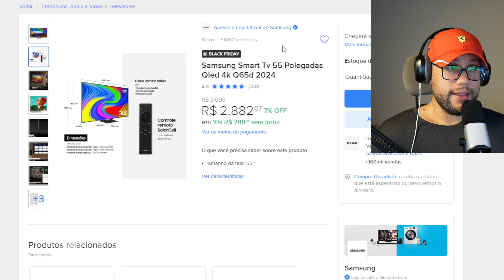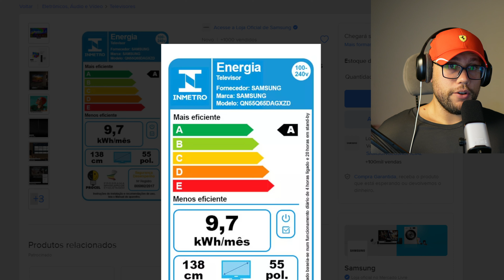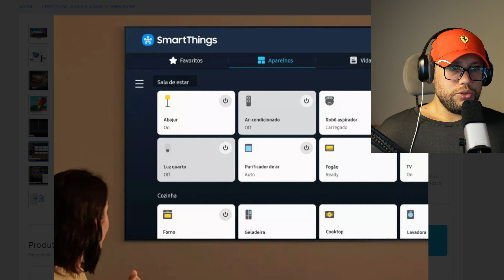Samsung Smart Tv Q65D: Não Compre Antes de Assistir a Esse Vídeo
👉Smart Tv 55
👉Smart Tv 55

Samsung Smart Tv 55 Polegadas Qled 4k Q65d 2024
Samsung Q65D 2024: A TV 4K que Você Precisa
Q65D: A Melhor TV QLED para [seu público-alvo, ex: gamers, cinéfilos, etc.]
Review Completo: Samsung Q65D 2024
Q65D: Imagem Perfeita, Som Incrível
Títulos Mais Detalhados:
Samsung Q65D 2024: 55 Polegadas, 4K, QLED - Análise Completa
Q65D: Tudo Sobre a Nova Smart TV da Samsung
Samsung Q65D vs. [outra TV]: Qual Escolher?
Q65D: A TV dos Seus Sonhos?
Títulos com Call to Action:
Samsung Q65D 2024: Você Precisa Ver Isso!
Q65D: Descubra Por que Ela É a Melhor Compra
Samsung Q65D: Não Compre Antes de Assistir a Esse Vídeo
Títulos Focados em Benefícios:
Q65D: Cores Vibrantes, Preto Puro e Imagens Realistas
Samsung Q65D: A Experiência Cinematográfica em Casa
Q65D: Gaming, Filmes e Séries: Tudo em Um Só Lugar
Considerações Adicionais:
Use palavras-chave: Incluir termos como "Samsung Q65D", "2024", "QLED", "4K", "review", "análise" pode ajudar na busca do seu vídeo.
Crie um título que gere curiosidade: Faça o espectador querer saber mais.
Use números: Números chamam a atenção e podem indicar profundidade no conteúdo (ex: "5 Razões para Comprar a Samsung Q65D").
Personalize o título: Adapte o título ao seu estilo e ao público que você quer atingir.
Exemplo de título completo com palavras-chave e call to action:

Samsung Q65D 2024: A TV 4K que Vai Te Surpreender! Análise Completa e Comparativos
Para escolher o título ideal, pense nos seguintes pontos:

Qual o objetivo do seu vídeo? Informar, comparar, entreter?
Qual o público-alvo? Iniciantes, usuários avançados, entusiastas de tecnologia?
Quais são os principais destaques da TV? Qualidade da imagem, recursos inteligentes, design?
Lembre-se: Um bom título é a porta de entrada para o seu vídeo. Invista tempo na criação de um título que seja atraente e informativo.

Gostaria de mais sugestões? Forneça mais detalhes sobre o seu vídeo, como o foco principal, o público-alvo e o estilo do seu canal.

Observação: Se você quiser explorar outras opções, posso criar títulos mais específicos, como por exemplo, focando em um determinado recurso da TV ou comparando-a com outros modelos.